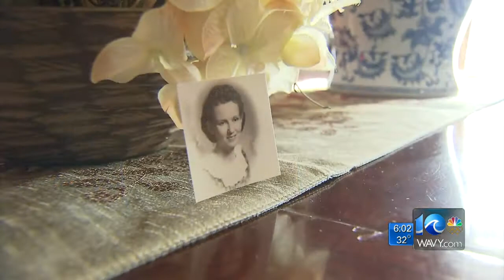Woman in VB turns 100 on Christmas